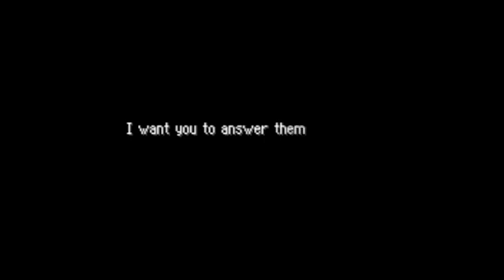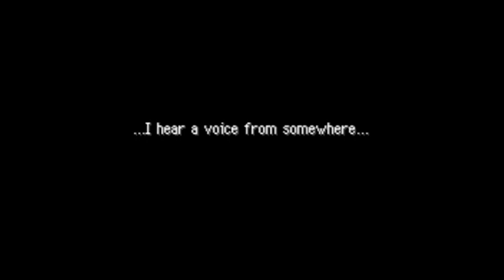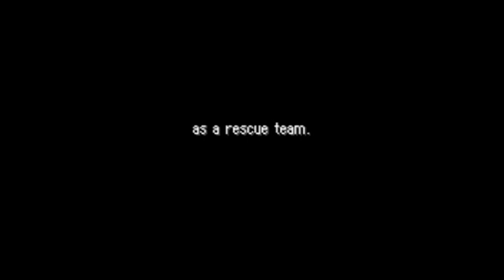Pokemon Mystery Dungeon Blue Rescue Team #1:The Return of Ace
What's up guys and gals? IT's been a long time. I've missed y'all . Now I'm back. I hope y'all enjoy.
This video was made by TUG's content creator: AceNova